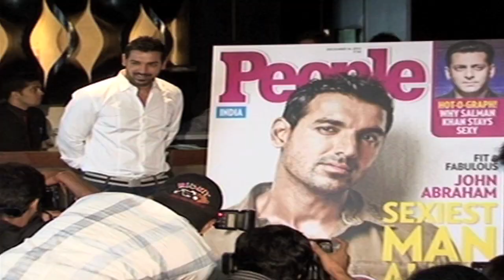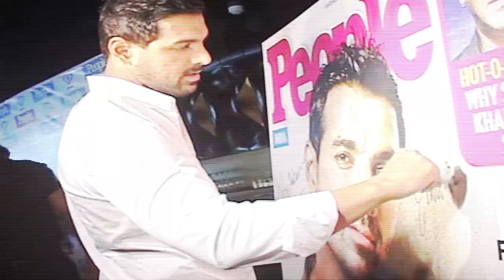"I am woman's thinking sex appeal": John Abraham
John Abraham inaugurated the latest issue of 'People Magazine' which features him on the cover page and which also adjudged him as the 'Sexiest Man Alive 2012'. John talks about getting the honour, his girlfriend Priya Runchal's reaction, being called the 'savviest investor' by a tabloid, his forthcoming films and why he would like to give 'Most Attractive Woman' title to Priyanka Gandhi. Don't miss!